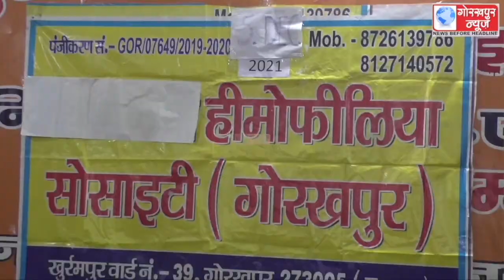आईएमए के अध्यक्ष की अध्यक्षता में हुई सम्पन्न हुई हीमोफीलिया सोसाईटी की बैठक,हीमोफीलिया के मरीजों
आईएमए के अध्यक्ष की अध्यक्षता में हुई सम्पन्न हुई हीमोफीलिया सोसाईटी की बैठक,हीमोफीलिया के मरीजों के इलाज के सम्बन्ध में हुई चर्चा